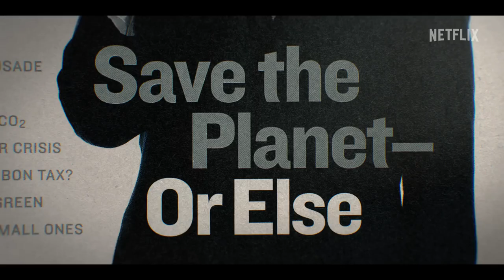Arnold Official Trailer#hqmovies_store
Follows the life of Arnold Schwarzenegger, from his days of lifting weights to his successes in Hollywood, his time serving as governor of California, and both the joys and volatility of his family life.